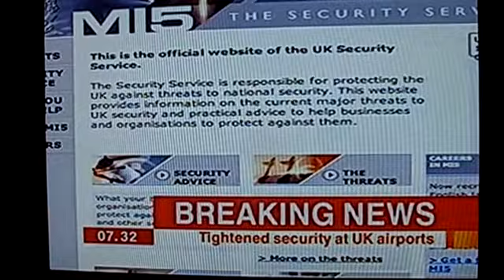UK Airport Terror Plot foiled.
This is BBC Breakfast news coverage on the day a Terror plot was foiled.